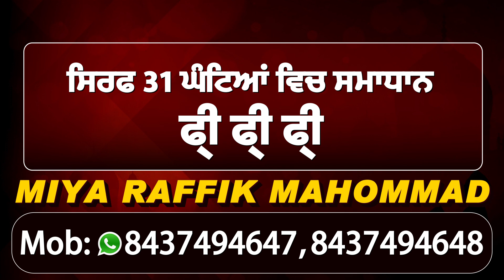Samrala 'ਚ ਦਿਨ-ਦਿਹਾੜੇ ਬਜ਼ੁਰਗ ਔਰਤ ਦੀ ਉਤਾਰੀ ਵਾਲੀ